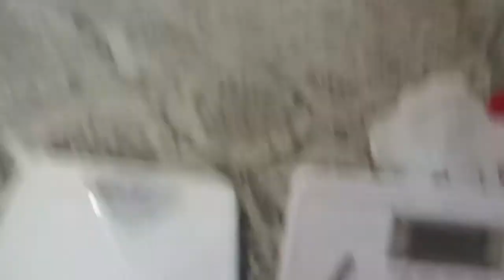Come y Come! Vlog 20